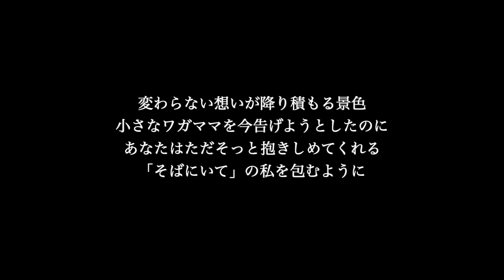【ピアノ伴奏カラオケ】ワガママ / Nissy(西島隆弘)【女性キー】